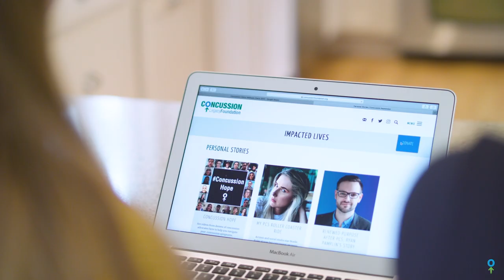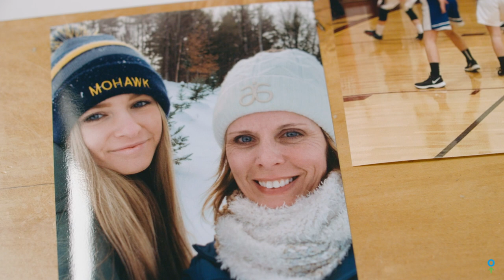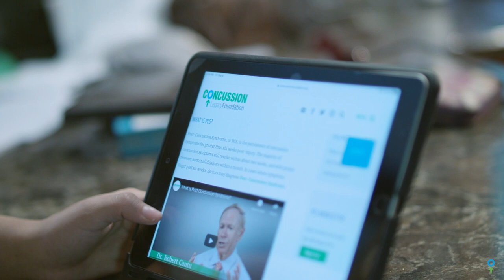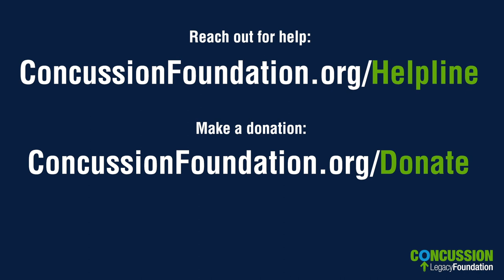CLF Mentorship Program - Peer Support for Concussion Patients and Caregivers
The CLF HelpLine provides personalized help to those struggling with the outcomes of brain injury. Patients and caregivers navigating concussion, Post Concussion Syndrome (PCS), and possible Chronic Traumatic Encephalopathy (CTE) can reach out for help finding the right doctor, understanding treatment options, or to have their questions answered.

As a part of the HelpLine, the CLF Mentorship Program is designed to ease the burden of brain injury for patients and caregivers by connecting them with peer support mentors who know what they are going through. As patients and caregivers who have navigated similar challenges, our trained mentors are eager to give back to the brain injured community by sharing what their own journey taught them about recovery and symptom management.

In this video, high schoolers Erin and Kylie describe how reaching out to the CLF HelpLine with their parents and being paired together under the CLF Mentorship Program changed the course of their recovery from Post-Concussion Syndrome.

Interested in connecting with a peer support mentor? Submit a request to the CLF HelpLine

0:13 - Losing hope in recovery process
1:19 - Kylie Lowell on dealing with concussions and post-concussion syndrome
3:03 - How a peer mentor can help in the recovery process
4:58 - The benefits of the HelpLine